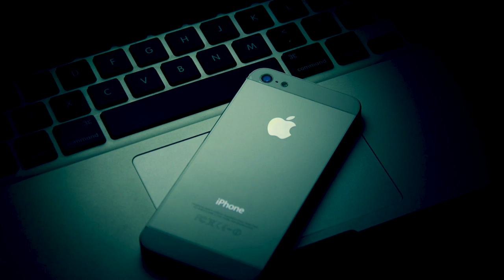iPhone X and Apple Watch series 3 Ringtones Download Links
Download m4r ringtones and install them to your iPhone using iTunes software